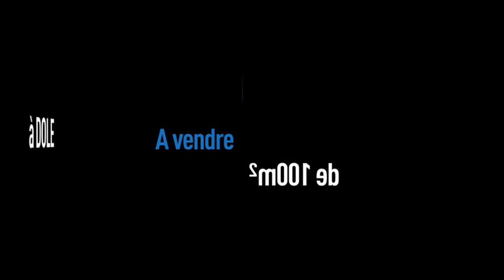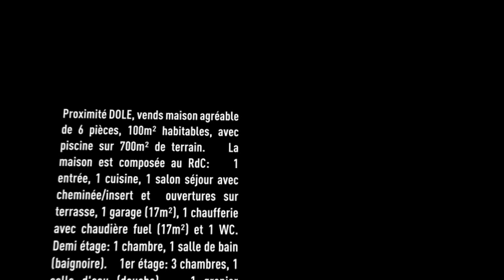Vente Maison - DOLE